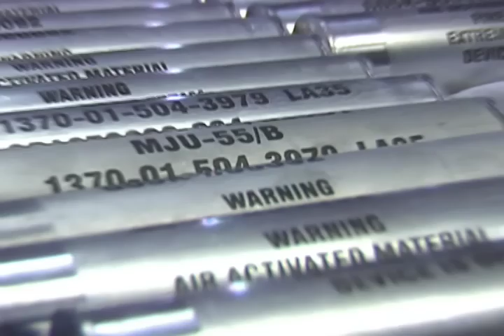Supporting the Warfighter Crane Army Ammunition Activity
A look at the men and women supporting the U.S. soldiers with their efforts here at home. Crane Army Ammunition Activity documentary.